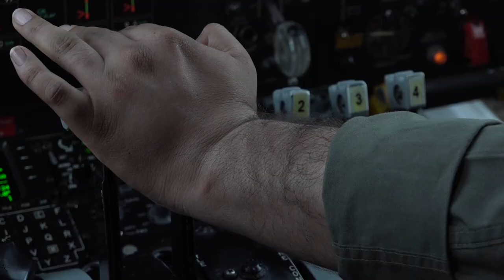Pakistan Air Force C-130 participates in Virtual Air Tattoo 2020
It was a moment of pride for the country when the Pride of Pakistan JF-17 Thunder participated in Virtual Air Tattoo Show-2020 at Royal Air Force Base Fairford (UK). Besides the indigenously manufactured multirole fighter aircraft of No16 Squadron, the time tested C-130 Hercules from No 21 Squadron also participated in the mega event. This year, owing to the Covid-19 pandemic, air forces from all over the world were asked to send short video clips of the participating aircraft and aircrew.
As per the conditions, PAF sent short video clips of each participating aircraft along with message from the aircrew. These clips were telecast on the official social media channels of RIAT and were widely appreciated by the online users. The event would go a long way in showcasing the potential of JF-17 for the international market besides projecting the soft image of the country across the world.
Fans of the Royal International Air Tattoo enjoyed a weekend of virtual flying displays, interviews and never seen before aerial footages of modern aircraft.  Ranked among the biggest air shows of the world, Royal International Air Tattoo features aircraft from the leading air forces across the globe. Various Air Forces, aircraft manufacturers, aerospace technology firms participate in this mega show each year.